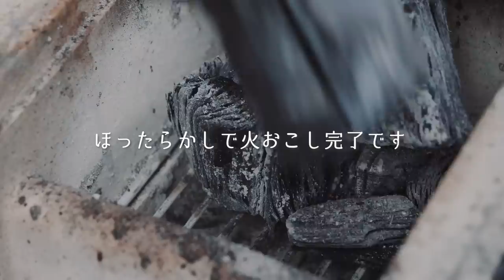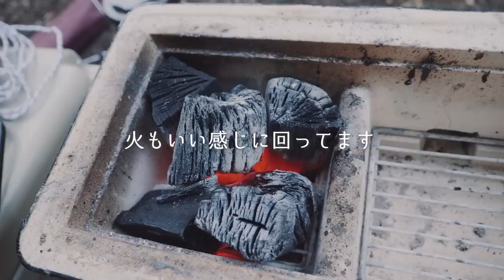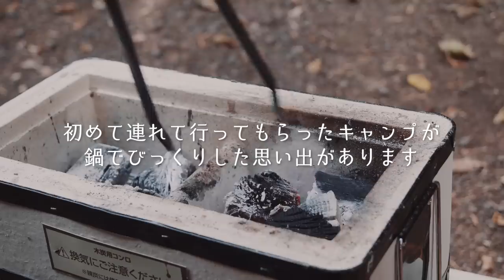ソロキャンプ｜七輪を使った一人居酒屋がすぎた